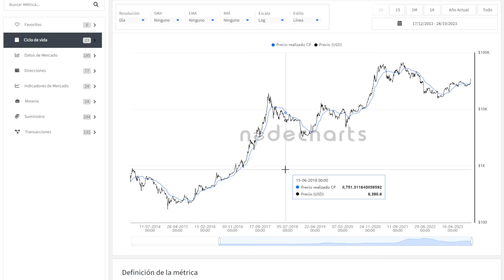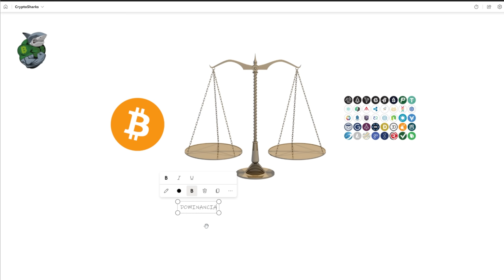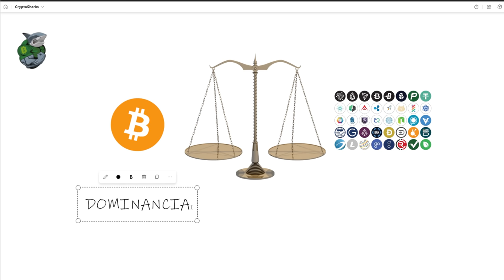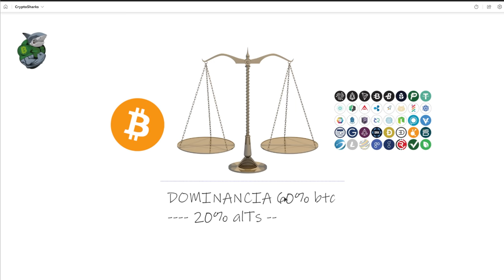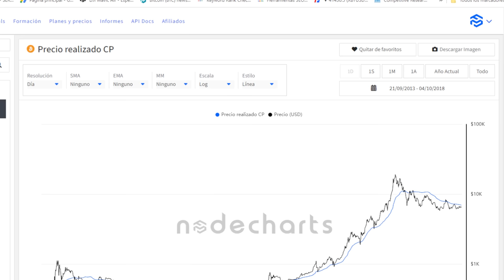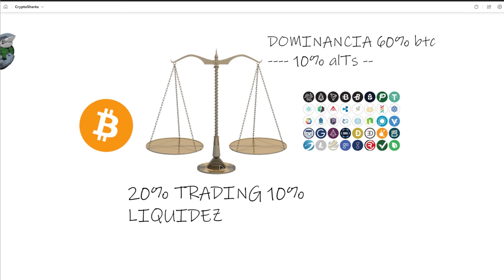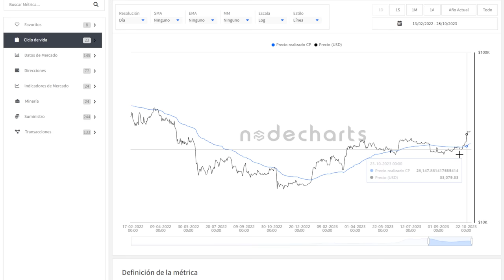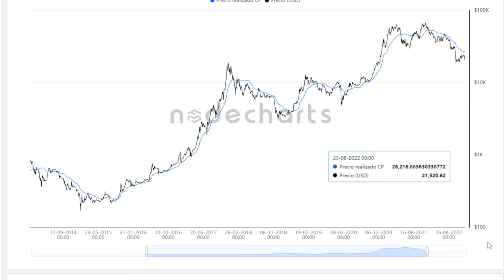Nodecharts💥 COMO EXPRIMIR EL MERCADO ALCISTA DE BITCOIN DE FORMA FACIL🚀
💥 COMO EXPRIMIR EL MERCADO ALCISTA DE BITCOIN DE FORMA FACIL🚀
Aprovecha esta clara oportunidad que te está poniendo el mercado delante de tus narices.